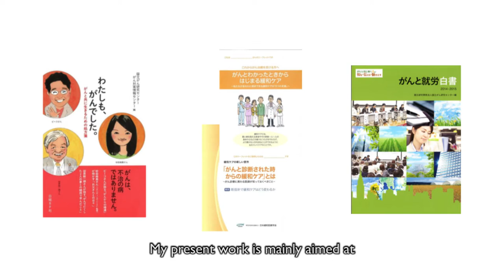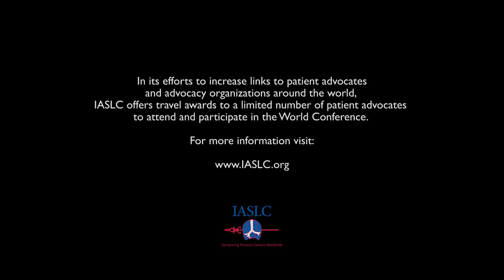Lung Cancer Survivor: Tetsuya Yamaoka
Lung cancer patient Tetsuya Yamaoka discusses working with the National Cancer Control program in Japan. He gave the interview while at the 16th World Conference on Lung Cancer (WCLC) in Denver, hosted by the International Association for the Study of Lung Cancer (IASLC). He received a travel grant from the IASLC to attend the WCLC.  Film credit for footage and editing to Patients Rising.